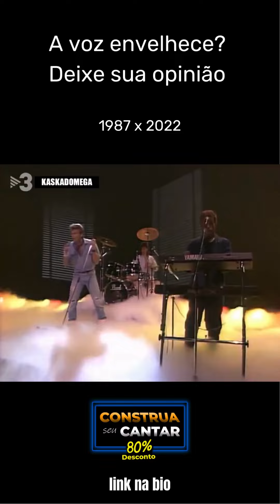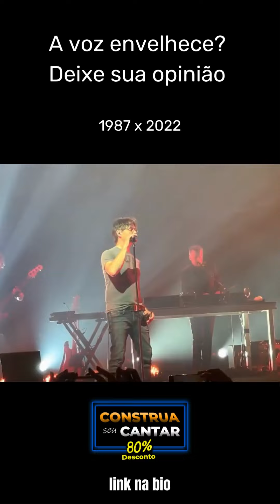A voz envelhece?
🗣  Guia GRATUITO Para Melhorar sua Prática Vocal

🗣  Instagram (Siga a gente lá e tenha mais conteúdo exclusivo)

Oi, como vai? Meu nome é Wagner Barbosa, sou músico, cantor, compositor, produtor/diretor vocal e professor de canto há mais de 15 anos.

Já trabalhei com nomes como Gilberto Gil, Gal Costa, Carlinhos Brown, Vanessa Moreno, Criolo e muitos outros grandes nomes da música.

Minha história com a música começou cedo, aos 9 já estudava violão. Já o canto… (vixe!) Senta que lá vem história!

Passei muito tempo da vida ouvindo que “cantar é pra quem tem o dom” mas eu me recusei a cair nesse papo e a desistir do meu sonho. Também passei por dificuldades enormes com minha própria voz e pensei em desistir inúmeras vezes quase me deixando acreditar que cantar não seria possível pra mim.

Depois de passar por vários “profissionais” que me culpavam por não evoluir, pus o pé na estrada em busca do meu “dom” investindo MUITO tempo (mais de 15 anos), muito dinheiro e dedicação em pesquisas, estudos e aulas com alguns dos melhores profissionais do mundo. Eu busquei aprender pra minha voz e também aprender como ensinar e, por ter passado por tantas dificuldades com a minha própria voz aprendi uma infinidade de caminhos pras vozes que eu ensinava.

Depois de mais de 15 anos e milhares de reais investidos, me tornei Professor certificado pelo método IVA (mentor), fui Professor e Representante na América Latina do método Speech level Singing (2014/Nível 2); sou Pós Graduando Especialista em Voz e Coaching pelo CEV (Centro de Estudos da Voz); Formado em violão popular – ULM (EMESP); Pós Graduado Especialista em Música Brasileira – FAP - PR e nunca mais parei de estudar!

Fui também co-produtor da Cerimônia de Encerramento das Olimpíadas Rio2016 e 5 vezes professor do European Vocal Camp, maior encontro de cantores da Europa;

Hoje trabalho com Produtores do nível de Alê Siqueira (3 Grammy, 2 billboard entre outros prêmios) e Kassin (4 Grammy entre muitos outros prêmios).

Acima de tudo acredito que a educação pode transformar e que a música pode ainda mais do que isso! “O conhecimento é um caminho sem volta.”

Vem comigo. Cantar é pra todos e eu te mostro o caminho!